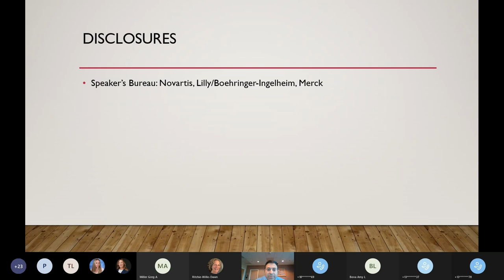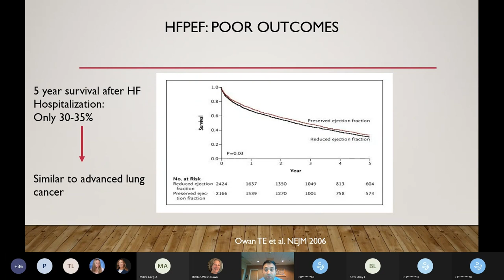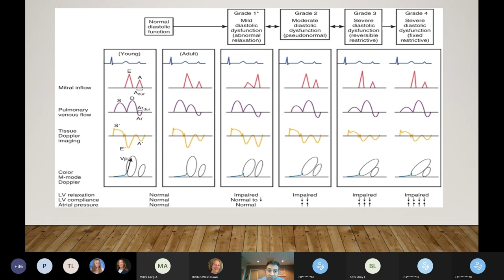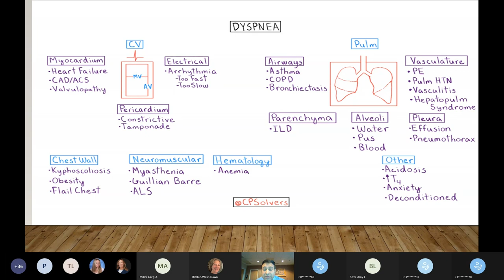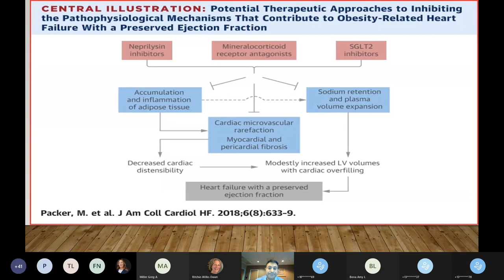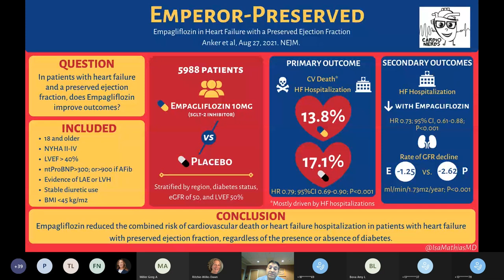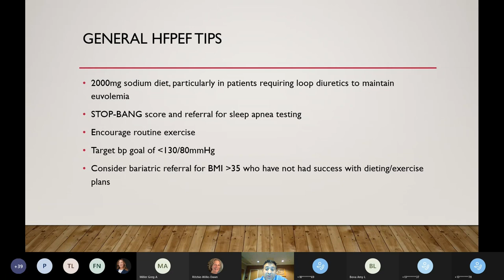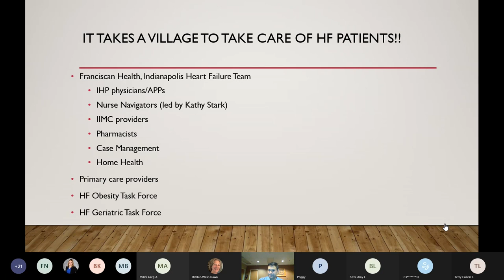Deliberating the Diagnostic Dilemma of Heart Failure with Preserved Ejection Fraction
In this one-hour presentation, Franciscan Physician Network cardiologist Vijay Rao, MD, PhD, FACC, FASE, FHFSA, discusses the diagnosis and treatment options for heart failure with preserved ejection fraction (HFpEF). Educational content is directed toward specialists, primary care physicians and advanced practice providers. Program objectives are:

1. Examine how to make the diagnosis of HFpEF
2. Identify evidence-based treatment options for HFpEF